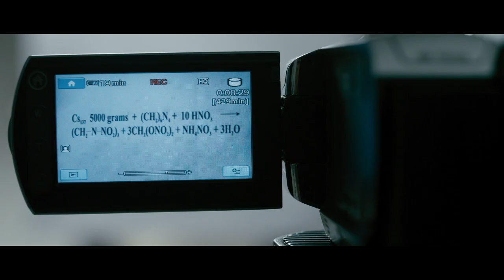Vishwaroop - Koi Kahin Official HD Song Video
Watch the official HD song video of Vishwaroop - Koi Kahin below!

Song:  Koi Kahin
Movie: Vishwaroop
Singer: Kamal Haasan & Nikhil D'souza
Chorus: Gaurav Gupta, Raman Mahadevan, Mani Mahadevan, Shriram Iyer, Hrishikesh Kamerkar
Lyricist: Javed Akhtar
Music Director: Shankar Ehsaan Loy
Artist: Kamal Haasan, Andrea Jeremiah, Pooja Kumar, Rahul Bose
Director: Kamal Haasan
Producer & Banner: Raajkamal Films International

To know more about Vishwaroop:
Like us: